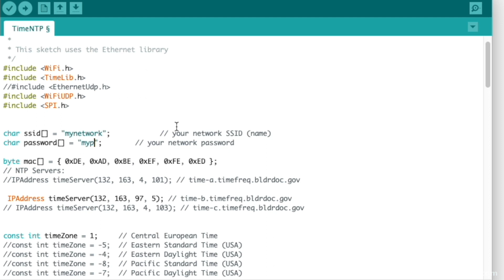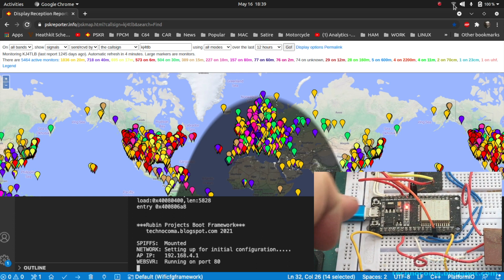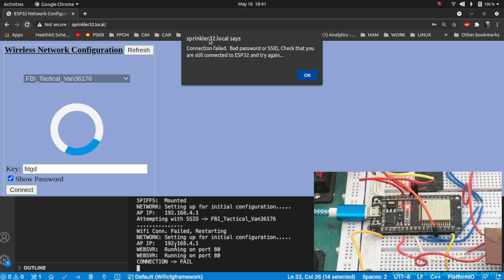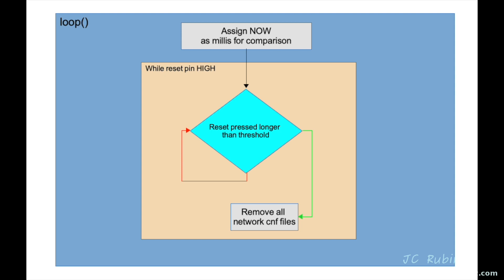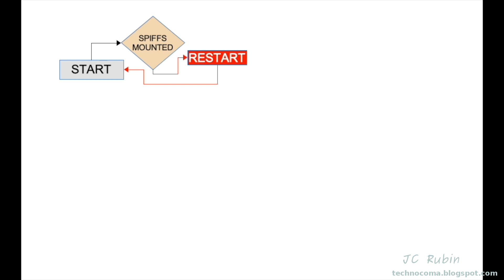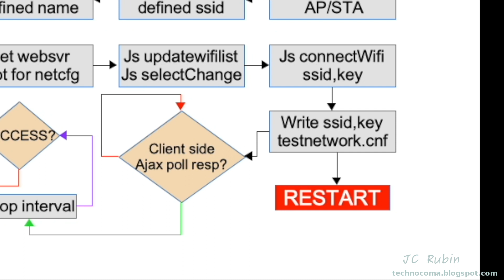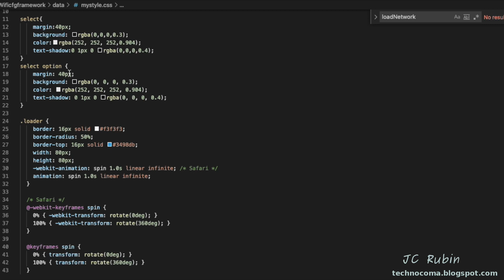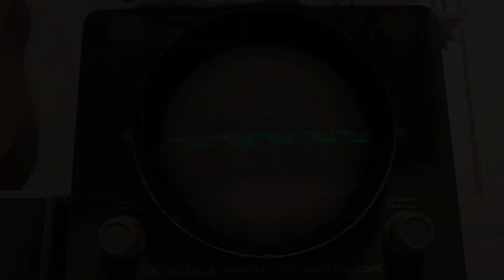ESP32 / Arduino Simple Web Based Wireless Configuration Framework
In my last few videos with the ESP32 development Ive been working on an automated sprinkler project along with the associated libraries. when the final Sprinkler library was created the emphasis was an output in the console and wireless connectivity parameters were hard-coded into the code. The desire is a framework that allows for immediate access to the ESP32 for wireless configuration onto the desired network with a web based interface.

   There are solutions out there that do this, but I'd like to create a light weight one that will use libraries ill already need for my projects and not require and software to be installed on devices like smartphones to take advantage of.

   Its expected that the framework will change for different projects,this being the lowest common denominator to suit all purposes.  only the WIFIAP library was added to the existing includes.  A presentation of flowcharts explains the functionality, a codewalk does better to explain the specific mechanics.

Three data files are added in support of the framework.
an index.html denoting a successful connection
a small css file
an index.html passed for configure mode

A hardware factory default has also been added to the code. On pin 23 by holding it to 3.3 volts for 5 seconds, deleting all config files on the board.  In the framework the detect for pin 23 is not an interrupt, its just in loop for easy understanding.

This can be dropped right in as a project into platformio and compiled, be sure to modify the platformio.ini for the type of board and upload port